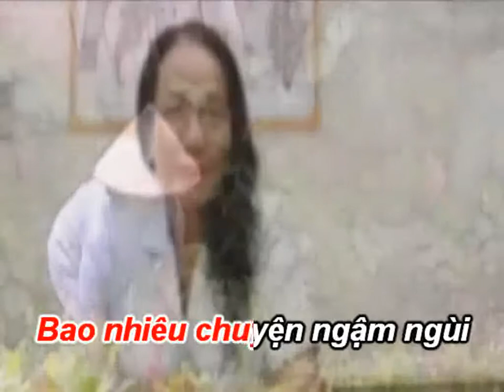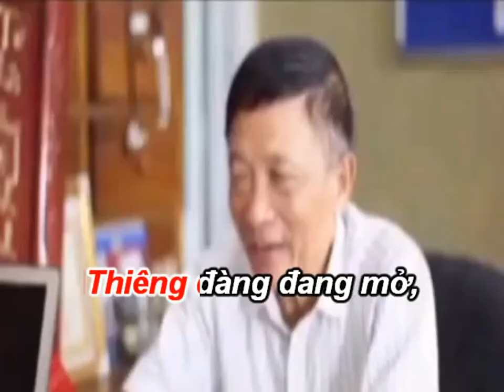karaoke PhƯƠNG OANH ca mau